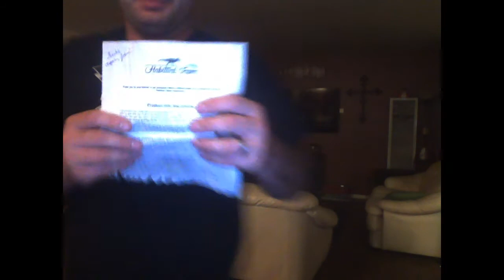habitual vapor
loop'd - fruit loops
munch berries - crunch berrries
bees knees - milk and honey
backwoods - strawberry cream
frankie bones - straberry cheesecake